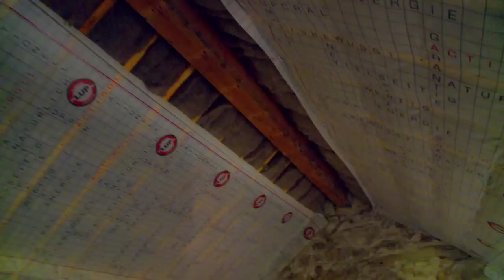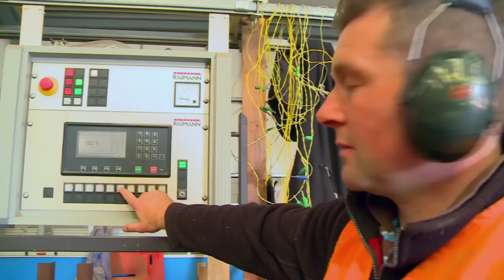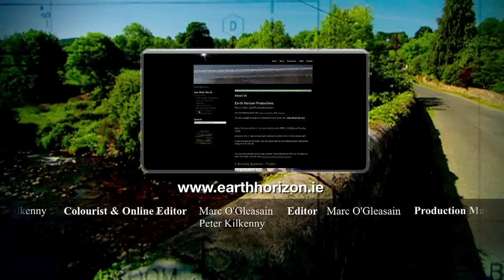About The House, Series 11; Episode 5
Sean Debney and his wife have bought a Clachan in Donegal, a traditional settlement of stone buildings, complete with its own derelict thatched cottage. ;